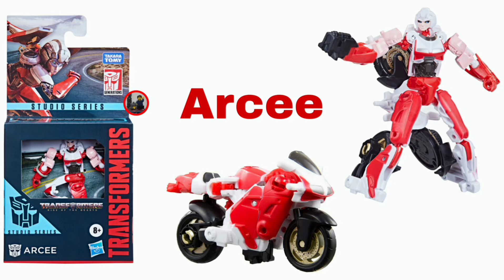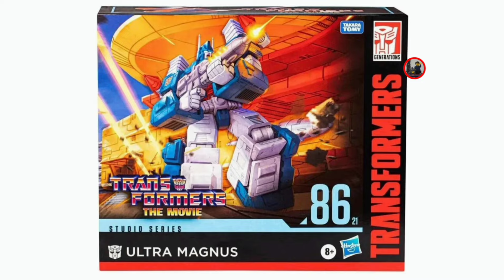TRANSFORMERS STUDIO SERIES ALL FIGURES / TODAS LAS FIGURAS (2023)